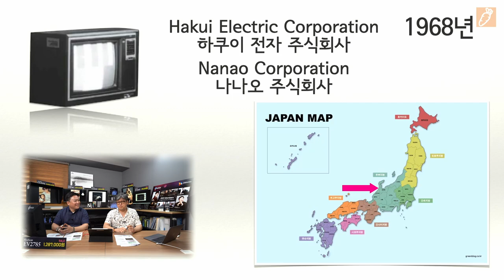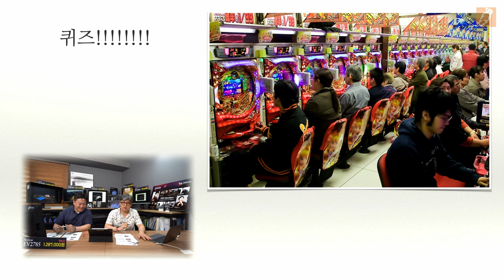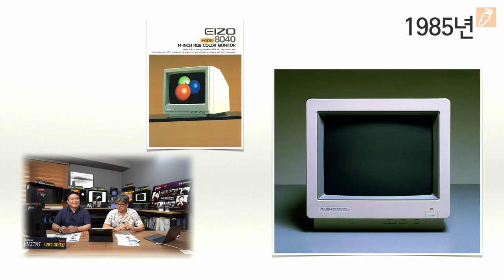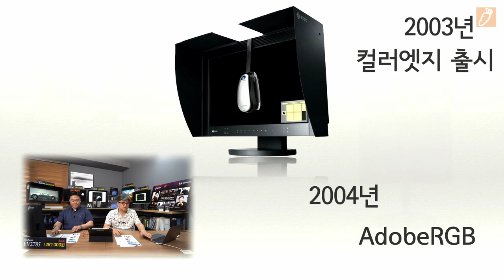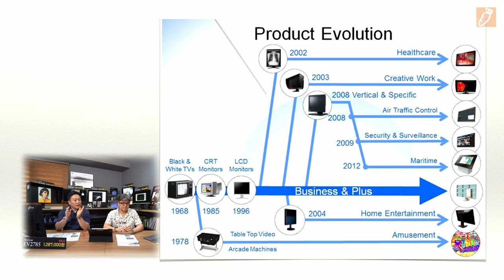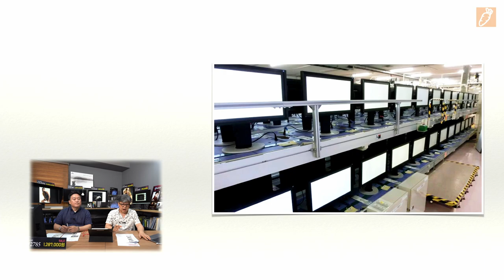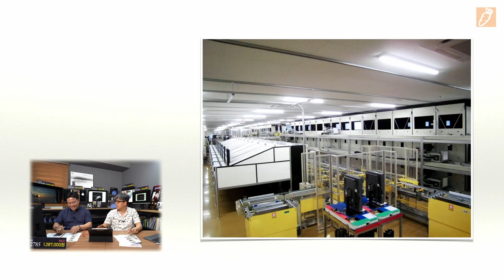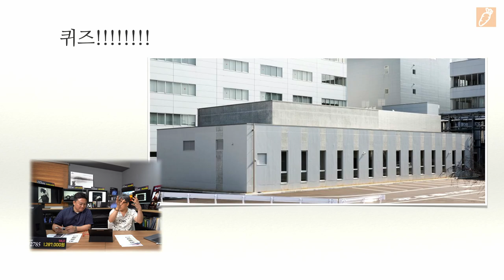에이조 컬러쇼 편집본 [당근줄께] 에이조란 어떤 회사인가?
에이조 컬러쇼에서 진행 했던 에이조에 대한 이야기만 따로 묶었습니다

0:00        intro
0:40        인사말
0:55        에이조의 탄생에서 현재까지
25:00      에이조 모니터는 이렇게 만들어 진다.
38:40      마무리

입니다. 재밌게 봐주세요.